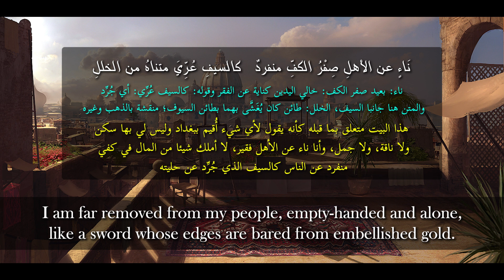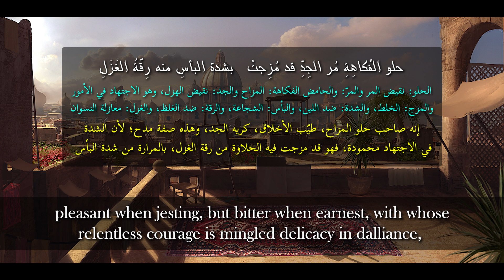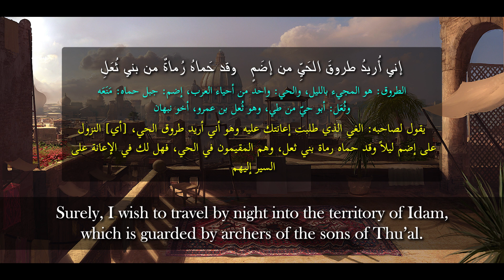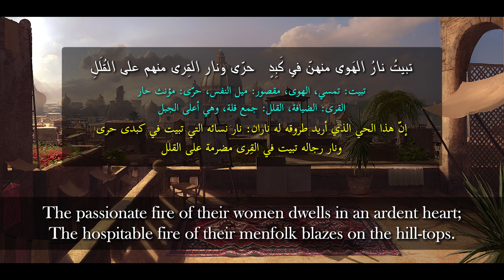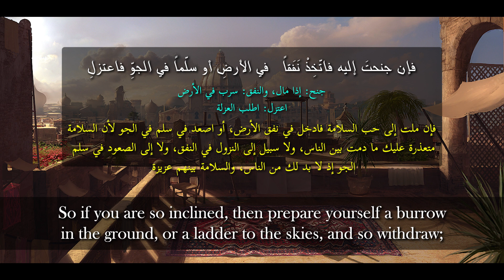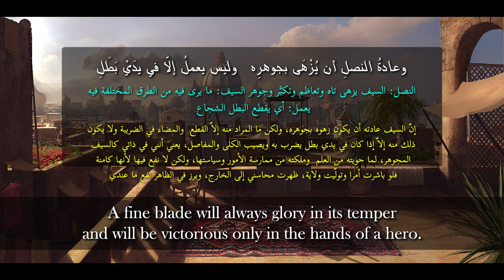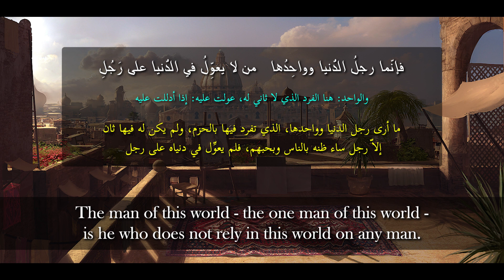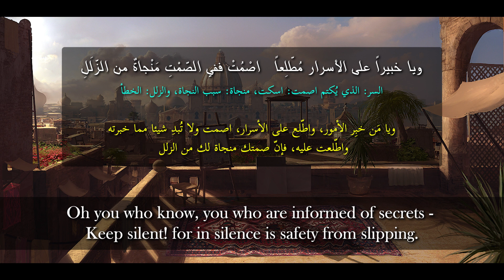Laamiyat al-Ajam of Al-Tughraai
This poem is supposed to have been composed in 1111 A.D., when al-Tughraaiy had been dismissed from his government post. In it, he describes his condition and complains about his time.

Third Translation by J. W. REDHOUSE, ESQ

Record: Waheeb Al-Shaikh